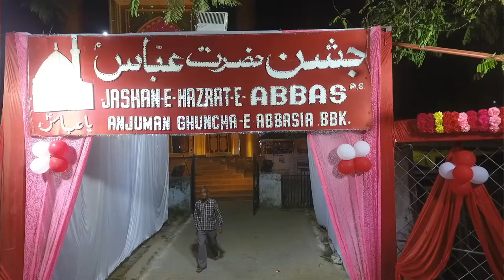Mohsin Sallamahu | Jashne Abbas a.s 2022 | Anjuman Ghunchae Abbasia Barabanki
All India Jashne Hazrat Abbas (A.S) Barabanki 20th Daur
Date : 25 March (Friday) 2022 | 22 Shaban 1443 Hijri
Venue : Karbala Civil Line Barabanki
Khitabat : Aalijanab Maulana Meraj haider Khan Sahab Qibla
Organized By : Anjuman Ghunchae Abbasia Barabanki (Regd)

Nizamat: Jb Anees Jaisee Sahab

Nayab Hallauri
Betab Hallauri
Meesam Gopalpuri
Taj Kanpuri
Jina Zafrabadi
Sahar Arshi
Sohail Bastavi
Eram Banarasi
Zafar Naseerabadi
Raza Mauranvi
Danish Zaidi
Raza Haider Rannavi
Muzaffar Imam Barabankwi
Kashish Sandeelvi
Baqar Naqvi
Ajmal Kintoori
Kaleem Azar
Ali Abbas Zaidi
Azmi Barabankwi
Muheeb Mauranvi
Ammar Hallauri
Zamin Alampuri
Kamyab Sandeelvi
Zakir Imam Barabankwi

Acess
Jashne Abbas Barabanki
Paighame Azadari
Mohsin Imam